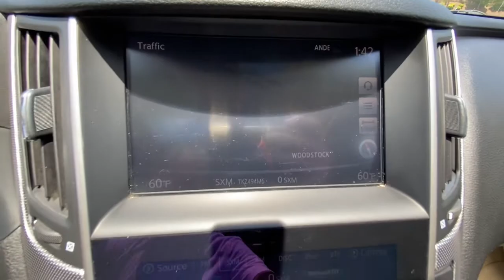2015 INFINITI Q50 Woodstock, Canton, Holly Springs, Kennesaw, GA V107437A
Black Obsidian Used 2015 INFINITI Q50 available in Woodstock, Georgia at Krause Family Ford. Servicing the Canton, Holly Springs, Kennesaw, GA area.

LEATHER SUNROOF NAVIGATION HEATED STEERING WHEEL HEATED FRONT SEATS BOSE 14 SPEAKER AUDIO BACK UP CAMERA.brbr19/27 City/Highway MPG Black Obsidian 2015 INFINITI Q50 Premium AWD 3.7L V6 DOHC 24VbrbrbrAwards:br  * 2015 IIHS Top Safety Pick+brbr*Please contact dealer for full details. All prices do not include taxes estimated tax fees dealer documentary fee certification costs reconditioning costs and any installed equipment. *Limited warranties see dealer for details* A short visit to Krause Family Ford located at 195 Woodstock Parkway Woodstock GA 30188 can get you a hassle free deal on this trustworthy vehicle today!